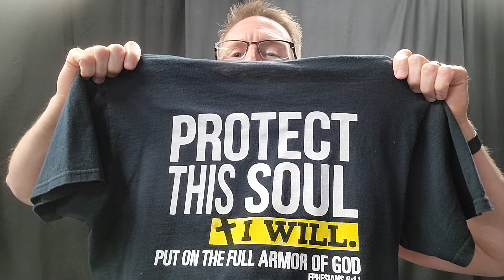07.26.2022 Devotion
"Protect This Soul"
Tim Mueller - Erin Campus
Christ Lutheran Church